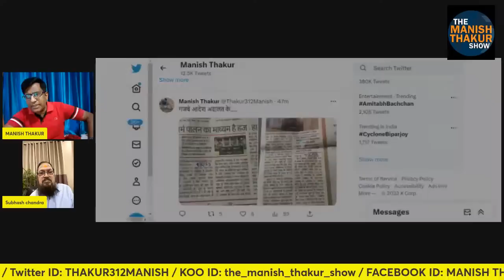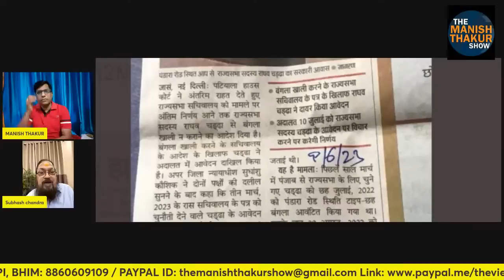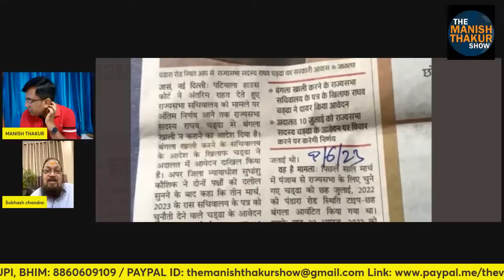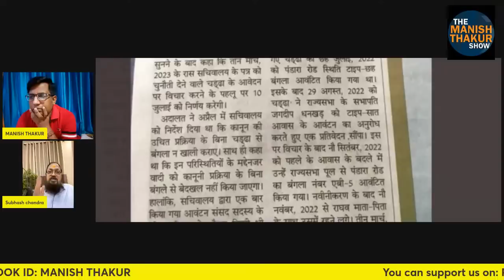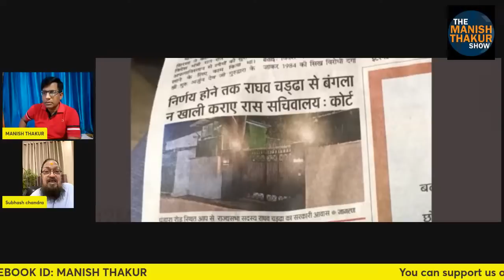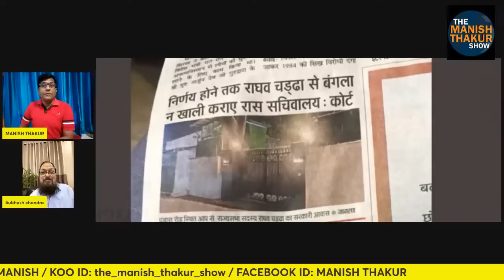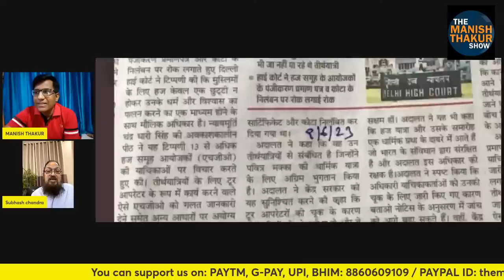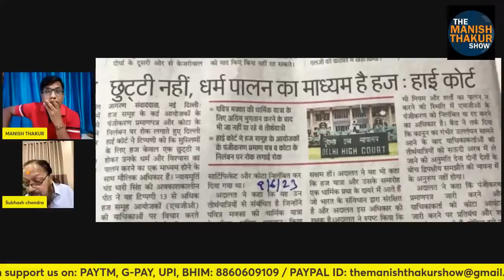अदालतों के ये कैसे आदेश ! आम जनता इसे क्या समझें. Manish Thakur Subhash Chabndra